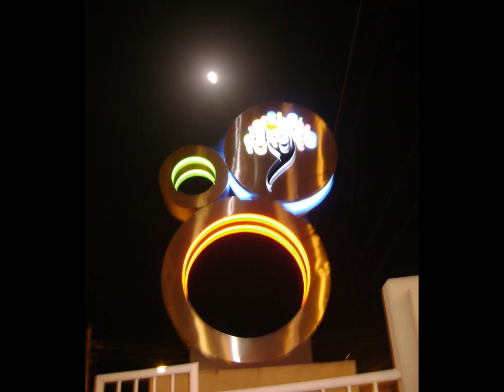Xiomara Fortuna, Kumbajei y Fotos de la Conf.-Concierto Celebrando la Sarandunga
"Baní tiene en la sarandunga una riqueza intangible, una riqueza incalculable, es una tradición que tiene más de 400 años, y muchos en Baní no lo saben, no saben que cada tercera semana de junio se celebra ésta tradición, que es una tradición que se ha ido traspasando de generación en generación, y solamente con eso es un inmenso valor. Celebra a San Juan Bautista, y ustedes saben que San Juan Bautista es unos de los grandes hombres de la época de Jesús, fue San Juan Bautista quien lo bautizó, entonces San Juan es grade entre los grandes, es un Santo que tiene el don de sanar en la fé con un poquito de agua..." XF

Xiomara Fortuna en concierto conferencia "Celebrando La Sarandunga" en el Centro Cultural Perelló, con la participación especial del Grupo de Sarandunga de Baní,

Estuvo acompañada en la guitarra por Kike Saavedra, en la percusión por Raúl Sánchez y Joselito Rodríguez.

Interpretó canciones, mostró las fusiones que ha ido realizando en su prolífica carrera y conversó sobre sus primeros contactos con La Sarandunga como expresión originaria de la población afrodescendiente en Baní.

También charló sobre su experiencia, cómo ha ido bebiendo de esa rica tradición y la ha ido incorporado a su música, pues tiene más de dos décadas fusionando jazz con la sarandunga de Baní, entre otros muchos ritmos de la cultura afro-dominicana.

La Sarandunga está compuesta por música, canto y baile como expresión del sincretismo religioso de los esclavizados que formaron Manieles y trajeron a San Juan Bautista como su patrono, a quien años tras años, los 24 de junio celebran la tradicional fiesta de San Juan Bautista con el toque y baile de la Sarandunga.